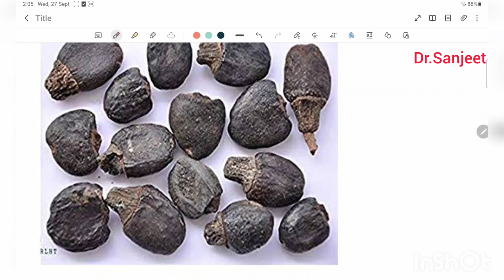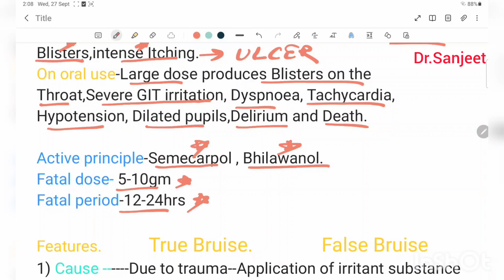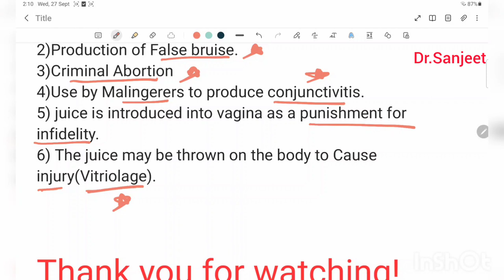Tutorial 48-SEMECARPUS ANACARDIUM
other names of semecarpus Anacardium
features
Clinical features
Active principle
fatal dose
fatal period
difference between true and false Bruise
treatments
Post mortem findings
Medicolegal importance
semecarpus anacardium
Marking nuts
Bhilawa seeds
Dhobi's nut